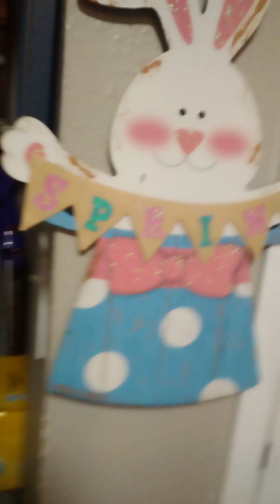ANGRY GRANDPA👴TELLS SANDRA LIKE IT IS ABOUT HER CATS AND OUR CATS THEIR ALL GOING BYE BYE😺🐾🤣